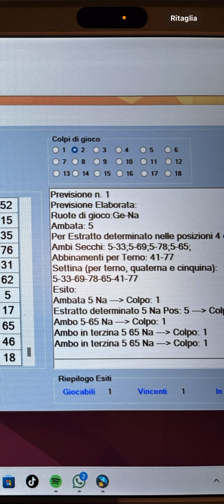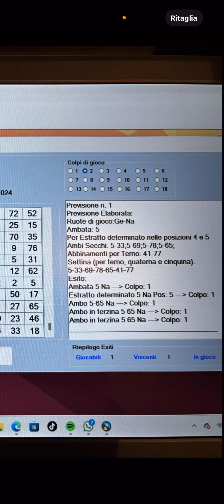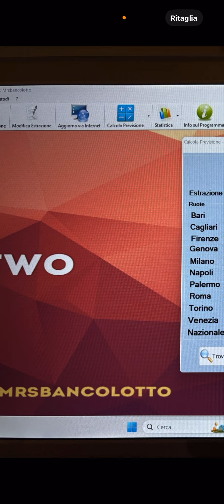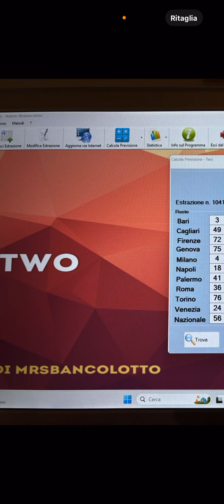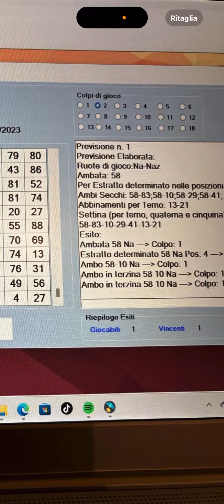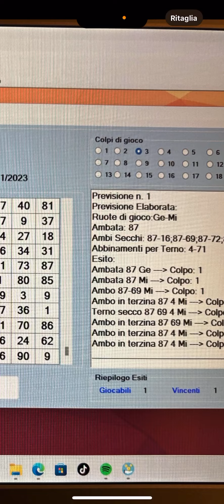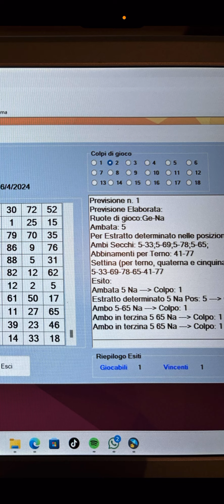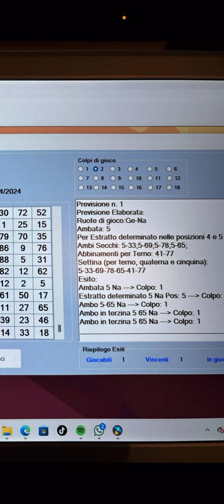SOFTWARE LOTTO TWO!!VINCE IN 2COLPI!ANCORA VINCENTE CON UN AMBO SECCO AL PRIMO COLPO DI GIOCO!!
Per avere informazioni su come avere i miei software,contattatemi via whatsapp al numero:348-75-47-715